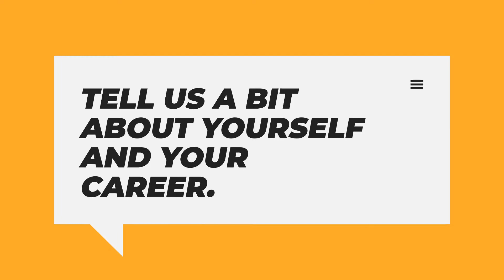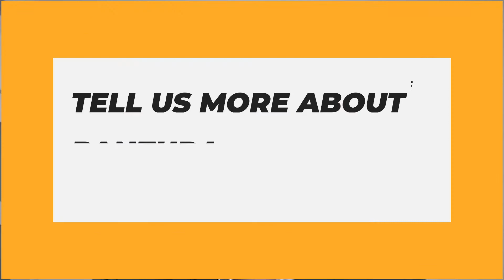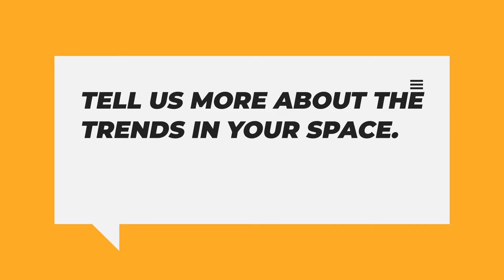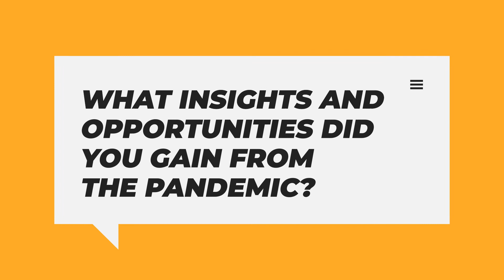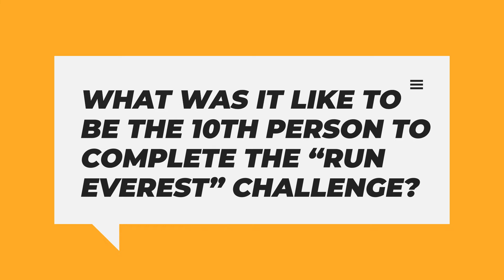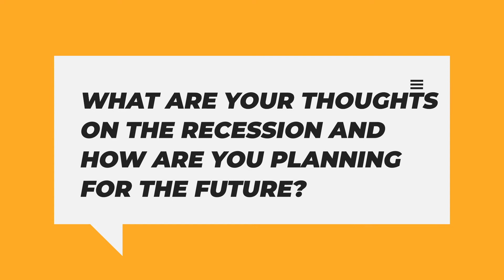Data Management and the Cloud Age With Dan Waldschmidt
Dan is a passionate entrepreneur set on exceeding goals — in business and in life. He believes in breaking barriers and changing mindsets, and he is convinced that cutting-edge technology has the potential to do both. In his career, this growth-focused philosophy has fueled the addition of nearly $20 billion in top-line revenue for his clients and his company.